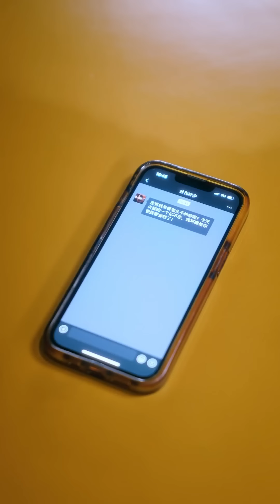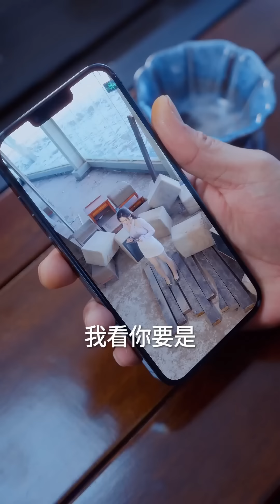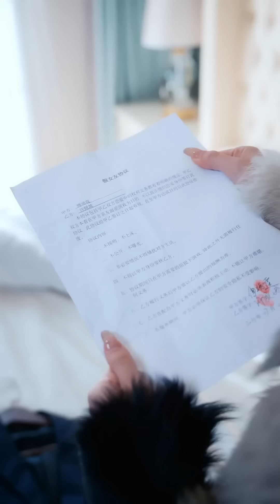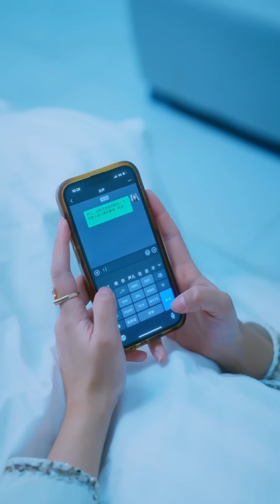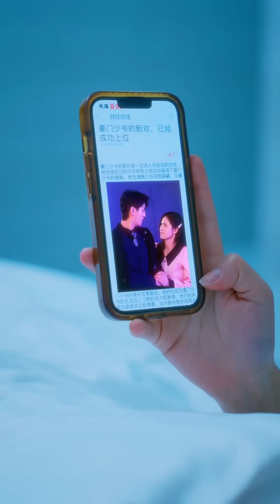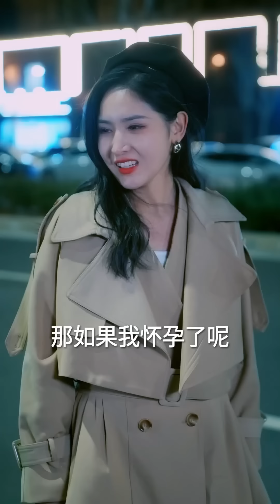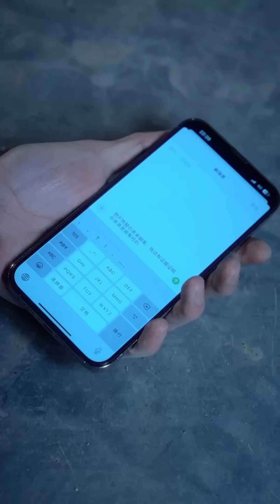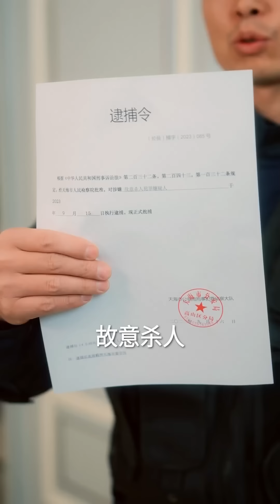【全集】《傅太太得马甲装不住了》[💕新剧]女人竟然和三年都素未謀面的霸總離婚，對方甚至連她叫什麽都記不得，正當女人恢復單身酒吧買醉時，一個被下藥的男人上來就和她上床，殊不知他就是女人的高冷前夫JYDJ